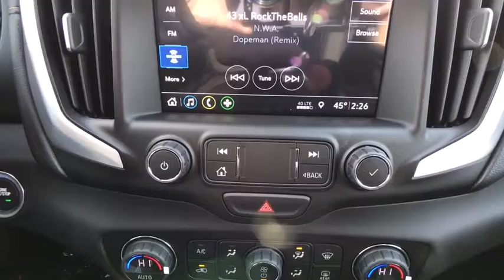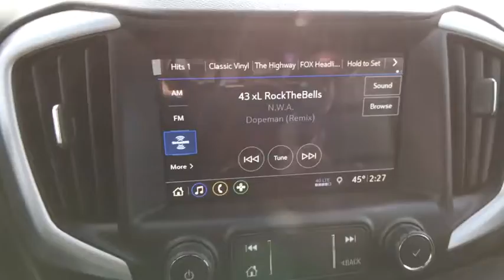2021 GMC Terrain SLT 1.5L DOHC 4D Sport Utility 9-Speed Automatic Summit White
Summit White New 2021 GMC Terrain available in Quakertown, Pennsylvania at Star Buick GMC Cadillac of Quakertown. Servicing the Allentown, Reading, Bethlehem, Philadelphia, PA area.

480 N West End Blvd Route 309

AWD. 2021 GMC Terrain SLT 1.5L DOHC 4D Sport Utility 9-Speed Automatic Summit White